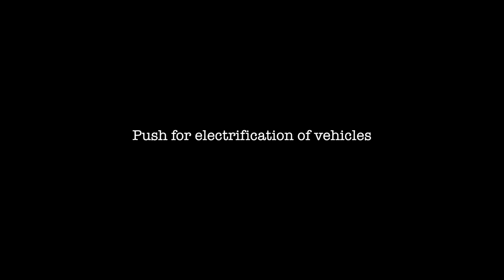P Panda, Executive Director, PowerTrain, Maruti Suzuki India Ltd at Asian Powertrain Conf 2018,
In a brief interview P Panda, Executive Director,  PowerTrain, Maruti Suzuki India speaks about the future of IC-Engines, push for electrification, Alternate Propulsion Technology and Maruti Suzuki's Contribution to Powertrain at Asian Powertrain Conference 2018, Chennai